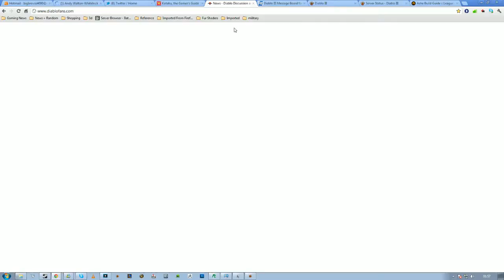Diablo 3 RELEASE!!! - 6 / 9